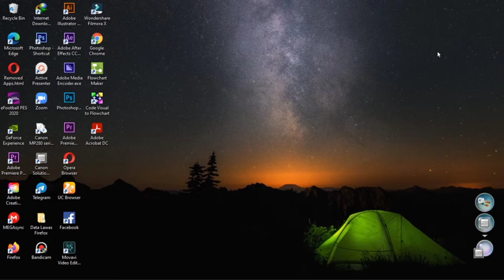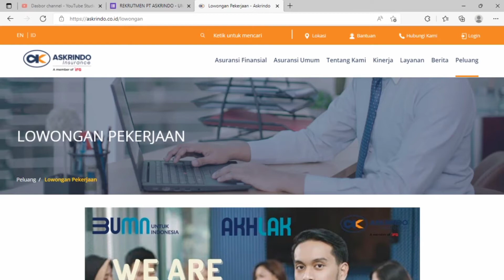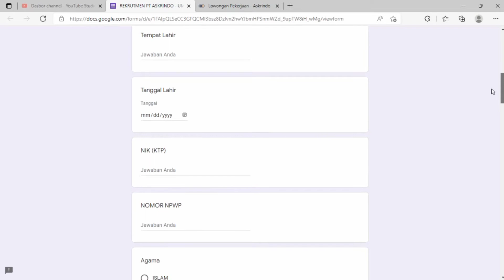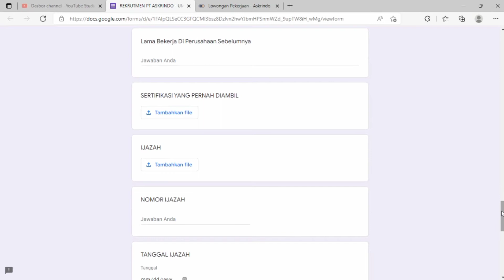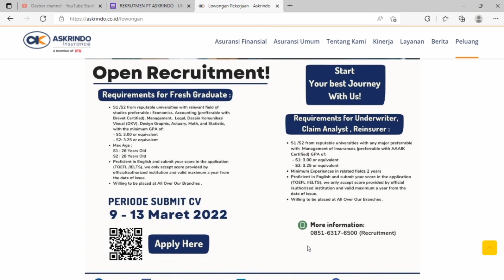Lowongan Kerja PT Asuransi Kredit Indonesia 2022 || Rekruitment PT Askrindo 2022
Saat ini PT Asuransi Kredit Indonesia atau ASKRINDO sedang membuka lowongan kerja terbaru untuk teman-teman semua.